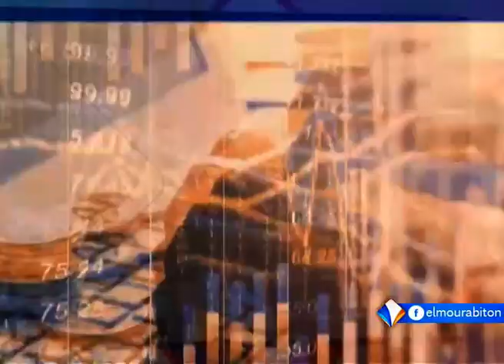المشهد: إشكالية ضعف نسب النجاح في موريتانيا .. الأسباب والآثار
الضيف: محمدن الرباني
مفتش تعليم وخبير تربوي

تقديم: محمد فال الشيخ